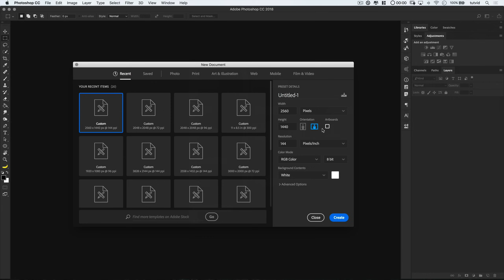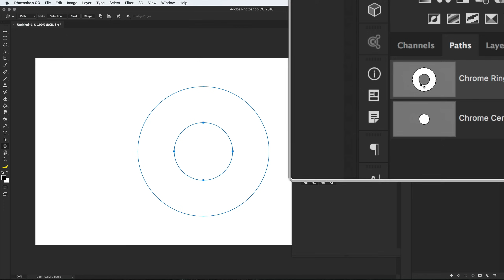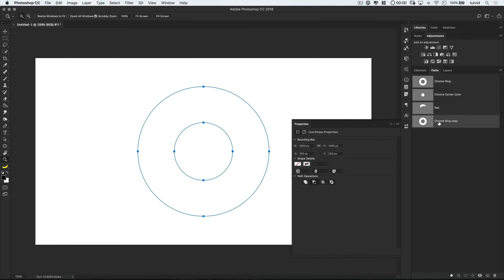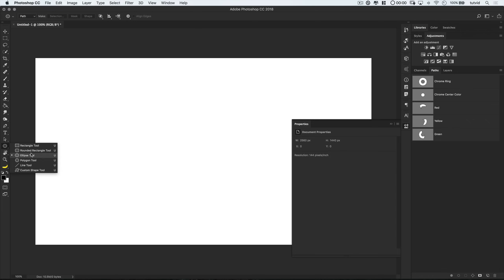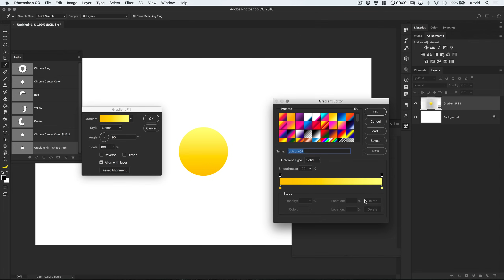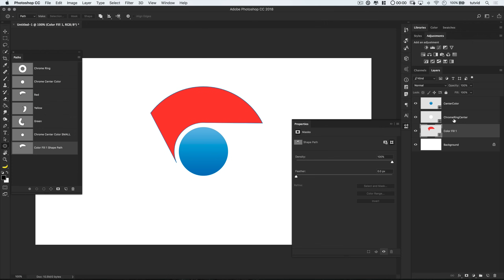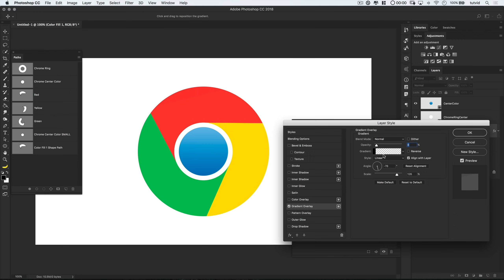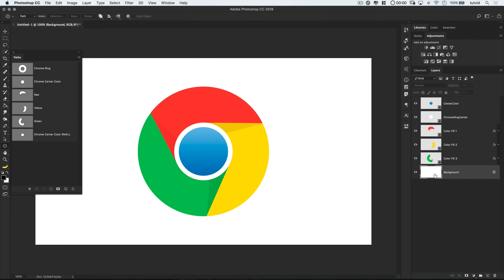ADVANCED: Draw Complex Shapes & Paths in Photoshop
CREATE THE GOOGLE CHROME LOGO AND LEARN ADVANCED PATH DRAWING TECHNIQUES IN THIS PHOTOSHOP TUTORIAL! | Learn about how to combine multiple paths, the Pen tool, and the Direct Selection tool to create complex shapes and paths.

In this Photoshop tutorial, we will use the shape tools and then build out multiple shapes with the Paths panel and the Pen tool as well as the very powerful Path Operations feature to combine and use multiple paths to create complex shapes. After we create a number of paths to build out each part of the Google Chrome logo, we’ll create shape layers and build the entire Google Chrome logo from scratch using this technique.